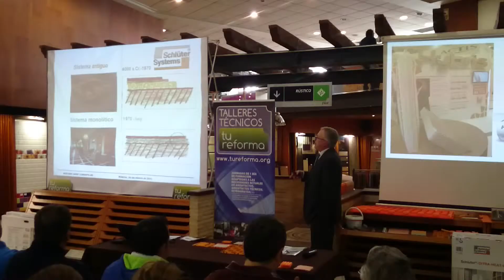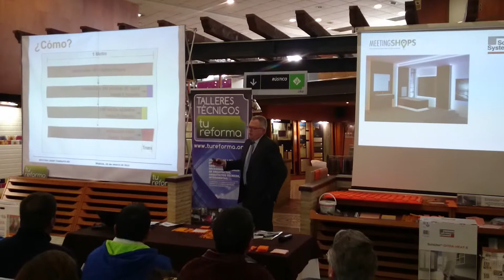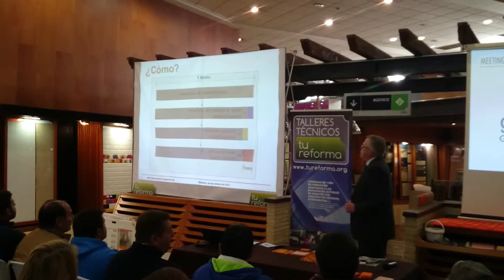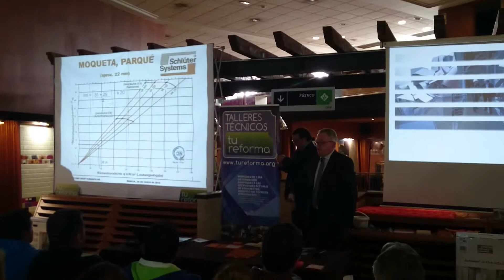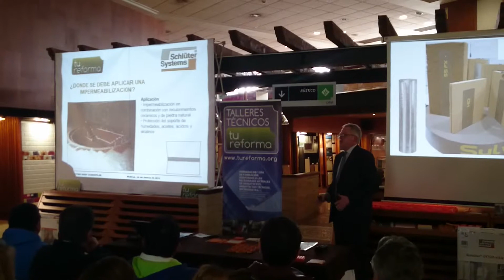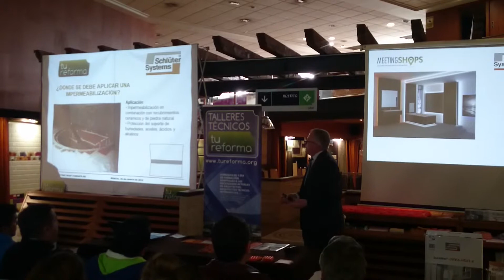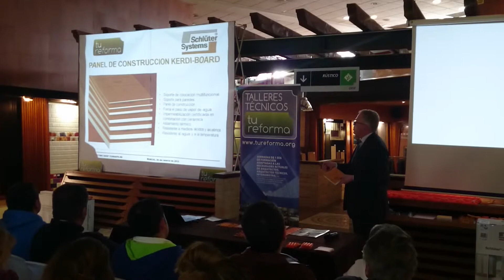TUREFORMA.ORG - MEETING SHOP 2015 TERRAPILAR MURCIA - SCHLÜTER SYSTEMS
TERRAPILAR  ha apostado una vez más por los meeting shops organizados por tu reforma, una cita que en esta ocasión ha congregado en Murcia a más de 150 prescriptores, superando todas las expectativas.

El evento, que ha contado con una introducción de Antonio Ballester, presidente de Andimac y Ufemat así como consejero delegado de Terrapilar, ha sido posible gracias a la inestimable colaboración de las firmas SCHLÜTER SYSTEMS, ACTIS, GRUPO PUMA Y ROSAGRES.

También hemos contado en esta ocasión con una ponencia del estudio de diseño barcelonés EGUE Y SETA como broche del evento.